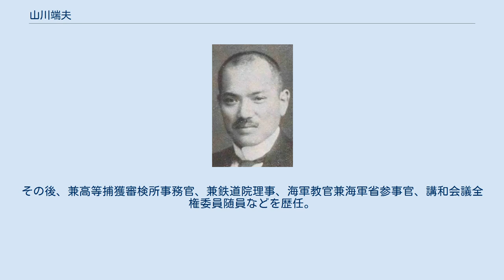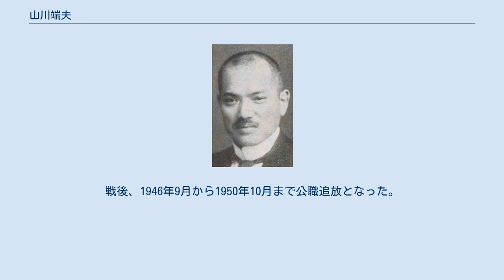山川端夫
山川端夫 山川 端夫（やまかわ ただお、1873年12月15日 - 1962年3月2日）は、日本の海軍・外務官僚、政治家、国際法学者。
法学博士、貴族院議員、法制局長官。
 長崎県出身。
山川景範の長男として生まれる。
長崎中学、第五高等学校を経て、1898年7月、東京帝国大学法科大学政治学科を卒業し大学院に進む。
1899年3月、海軍省に入り参事官に就任。
その後、兼高等捕獲審検所事務官、兼鉄道院理事、海軍教官兼海軍省参事官、講和会議全権委員随員などを歴任。
1919年4月、法学博士号を取得。
 1920年4月、外務省に移り臨時平和条約事務局第1部長に就任し、さらに条約局長となる。
1925年8月、加藤高明内閣の法制局長官となり、次の第1次若槻内閣でも留任し1927年4月まで在任。
1926年12月、貴族院勅選議員に任命され研究会に属し1946年7月5日まで在任した。
 1929年11月、海軍会議全権委員随員となり、その他、外務省外交顧問、国家総動員機関設置準備委員会委員長、臨時法制審議会委員などを歴任。
戦後、1946年9月から1950年10月まで公職追放となった。